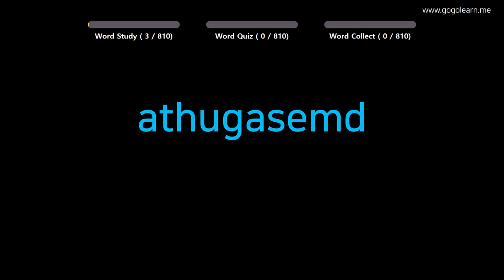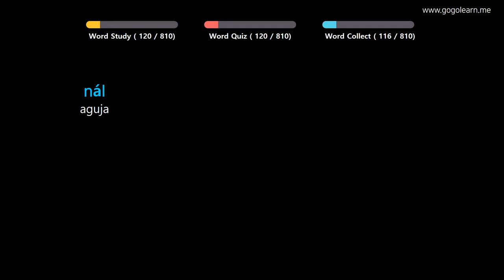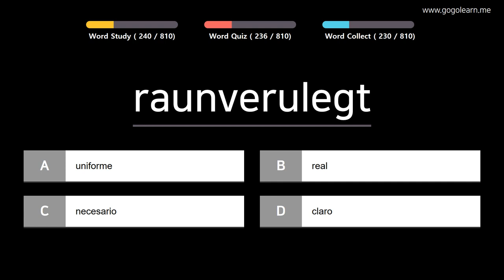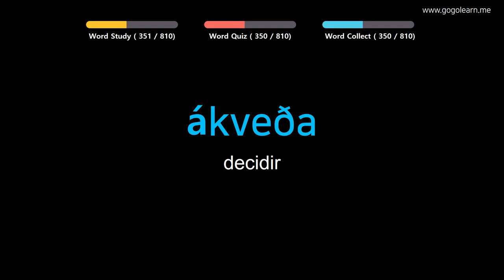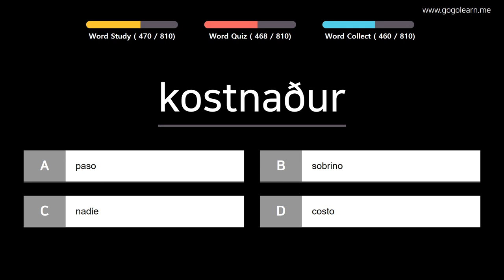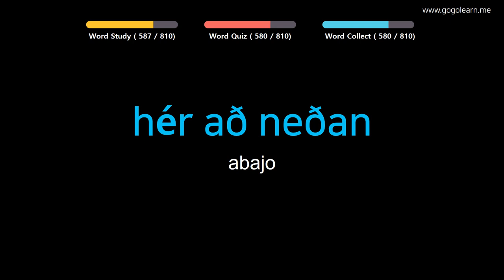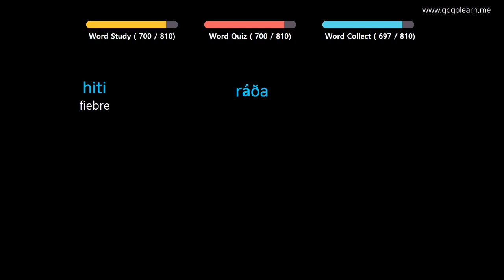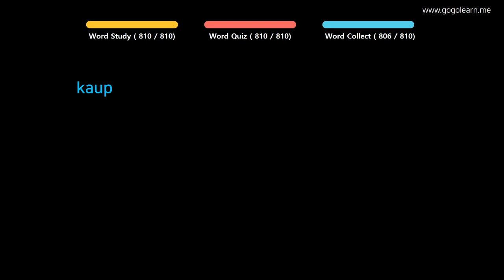Aprender Islandés | Vocabulario Islandés Estudiante de secundaria | Golearn